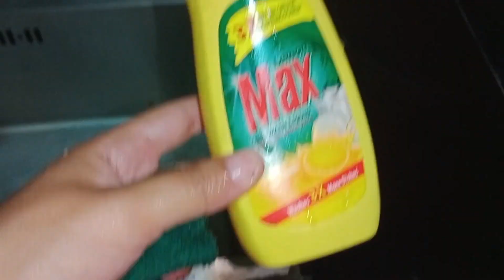🌙 kitchen Cleaning part 2|carpet,janamaz, Table Cover Cleaning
🌙 kitchen Cleaning part 2|Carpet, janamaz,and Table Cover Cleaning

Saira Cooking ideas

🌙 kitchen cleaning part 2|Carpet, janamaz,and table covers Cleaning